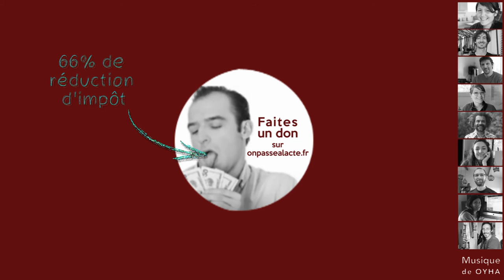Christophe Chenebault promeut l'engagement citoyen via le livre "Impliquez vous" (version unique)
Convaincu que le changement sociétal est possible, Christophe a décidé de donner un coup de pouce aux citoyens pour agir : "J'essaye de porter ce message du changement positif partout où je peux".

Pour ça il a écrit le livre "Impliquez-vous !", un mode d'emploi pour ceux qui ne savent pas quoi faire pour agir positivement...

L'idée : inviter les gens à se mettre progressivement au service de la société pour initier un changement de fond. En effet, pour Christophe, l'implication est le pied à l'étrier vers l'engagement qui est la base du changement sociétal.

En route ! Transformons nos "qu'est-ce qui va m'arriver" en "qu'est-ce que je peux faire ?" et créons chacun nos petites initiatives pour permettre de créer une "évolution de société majeure" !